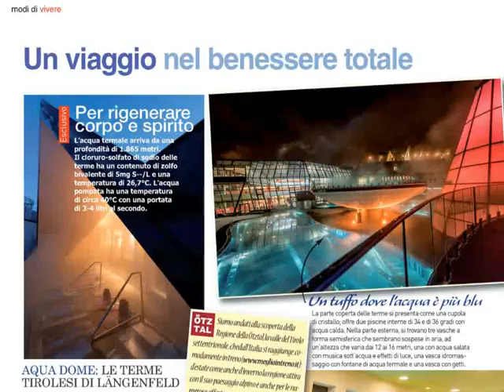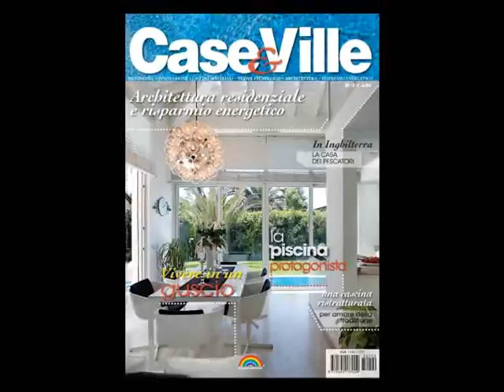CASE E VILLE 2 TWIN COVER LA PISCINA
E' in edicola CASE e VILLE numero 2 twin cover LA PISCINA:

LA PISCINA PROTAGONISTA: Il design italiano per il massimo del comfort e del piacere.

UN'ARCHITETTURA "OLTRE OGNI BARRIERA": l'ampliamento di una casa razionalista in chiave contemporanea; un cubo bianco con un'ampia terrazza sul tetto.

VIAGGIO IN INGHILTERRA: la moderna versione della casa per pescatori, adagiata tra le dune di sabbia.

SLIDING HOUSE: Un guscio in legno che scivola su rotaie invisibili.

Un viaggio nel benessere totale, alla scoperta delle TERME IN TIROLO.

UNO SGUARDO AL PASSATO:  un'antica cascina trasformata in una affascinate dimora, grazie ad un attento recupero.

MONTERREY L'ALTERNATIVA: Sui monti a nord est del Messico, l'architettura si sviluppa con volumi puri.

RUSTICO SOFISTICATO: una fattoria restaurata alle isole Baleari, rispettando la tradizione del luogo.

IL MARE IN CASA: nel cuore della Versilia, una villa luminosa immersa in una piscina di acqua salata.

DUE VOLUMI, MA UN TETTO: A Toronto, in Canada, una villa con piscina a ridosso del bosco, con due volumi uniti da un elemento in teak.
CASE e VILLE 2  è solo in edicola.